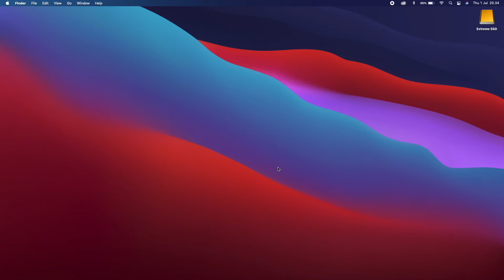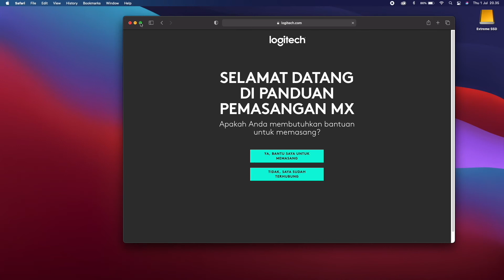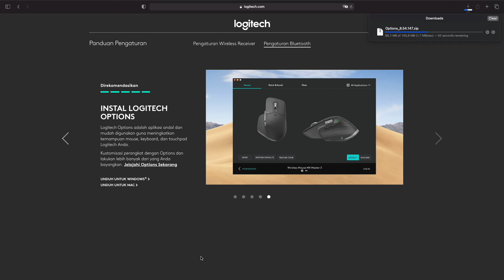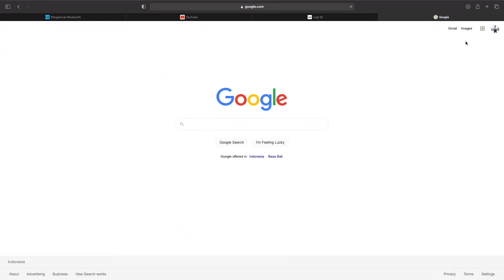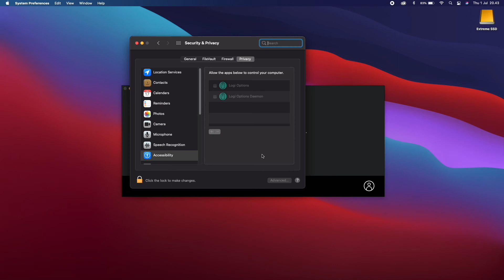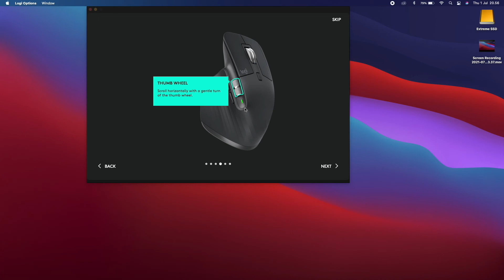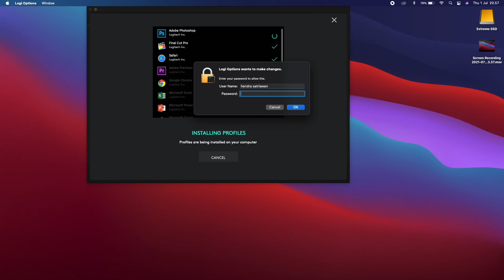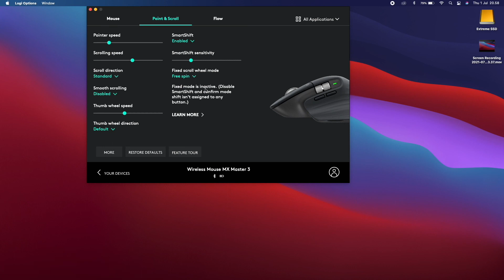Ini dia mouse Terbaik Untuk Edit Video | Logitech MX MASTER 3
semoga video ini bermanfaat dan teman-teman dapat bantu saya untuk terus membuat konten seperti ini dengan berdonasi lewat link ini

terimakasih..